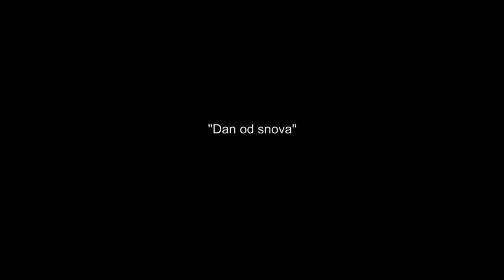Hronika 6. UnderhillFest br. 8 - Intervju Sead Šabotić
Intervju sa studentom filmske i TV režije, Seadom Šabotićem, čiji je film "Dan snova" prikazan u okviru 6. UnderhillFest-a.

Supported by DoMEn